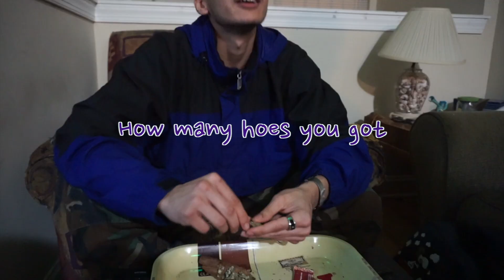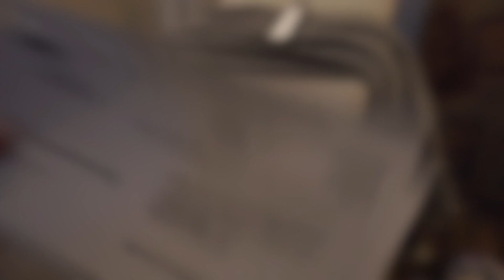Rollin WetWoods with Zack!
have you ever seen somebody roll a backwood with water?